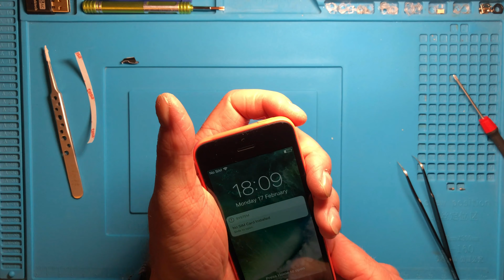iPhone 5c battery replacement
Removing an old battery from iPhone 5c and fitting a new battery.